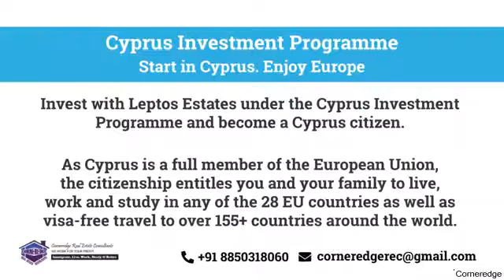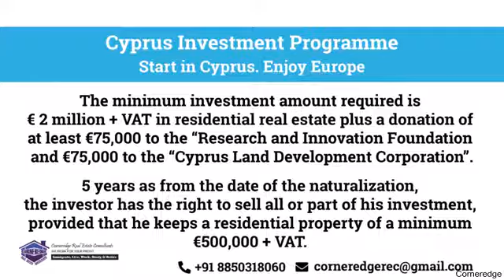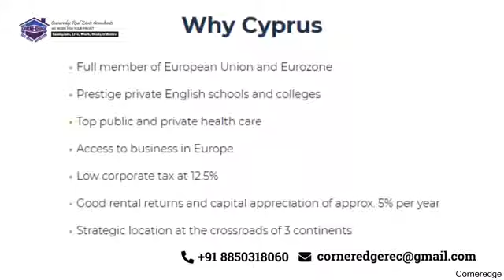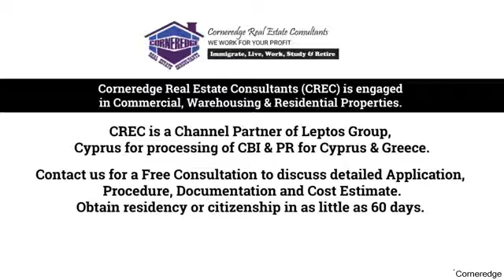Cyprus Investment Program Special Offer (April-May 2020) Coral Seas Villas, Paphos, Cyprus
SPECIAL LIMITED OFFER FOR CYPRUS CITIZENSHIP (April-May 2020)
• Invest €2 million in Property and become a Citizen of Cyprus
• Virtual Tour of Property - Book the Property NOW. FLY LATER! (Option to change it at a later stage)
• Lawyer's fees - FREE
• Inspection Trip to Cyprus
• FREE airline tickets up to €5.000
• FREE Furniture Package valued at €35.000
• 1-week free accommodation in a Leptos Hotel
• FREE Leptos Gold Card Membership
• Ready-to-move-in Freehold Properties

Coral Seas Villas Plot 3
• The sea does not reward those who are too anxious, too greedy, or too impatient. One should lie empty, open, choiceless as a beach - waiting for a gift from the sea. ‘ Anne Morrow Lindbergh ‘
• Akamas National park – Flora & Fauna Beautiful countryside, Best climate on the island, Blue ﬂag beaches, Cosmopolitan area, Daily glorious sunsets, European Capital of culture for 2017, Famous for its Paphos Aphrodite Festival, Freehold properties, Ideal holiday destination for families, Ideal place for outdoor ac vi es & sports, Peaceful place, rich in culture & history, Superb investment opportunities, The best & most luxury Hotels & Resorts, The birthplace of Aphrodite Goddess of love and beauty, 6 Golf courses- the only ones in Cyprus PAPHOS THE COSMOPOLITAN CITY
• Coral Bay Beach Coral Beach Hotel Coral Thalassa Hotel PAPHOS CENTER (15 MIN) AKAMAS NATIONAL PARK (5 MIN) PEYIA VILLAGE (5 MIN) CORAL SEAS VILLAS PRIME LOCATION CORAL BAY, PAPHOS
• 10 min to Paphos town Best Sandy beaches in Cyprus Exclusive Seafront area Close to famous Coral Bay Resort Located at the water's edge Tranquil Village Resort Next to 5* Hotels & Resort Close to the new Paphos Marina 5 minutes to Akamas National Park FACILITIES AND AMENITIES
• Plot 3N MASTER PLAN, PLOT 3 4 BEDROOMS, Total Covered Area Plot Area Covered Veranda 274 m² 712.6 m² 17 m² PRICE  3,280,000 PLUS VAT PLOT 3 4 BEDROOMS FIRST FLOOR GROUND FLOOR
• information, plans, photos and artists’ impressions contained in this presentation are for guidance purposes only and do not constitute a representation or an offer to treat.
• The Developer reserves the right to effect changes as he may deem appropriate prior to Contract. CORAL SEAS VILLAS

WHY CORNEREDGE REAL ESTATE CONSULTANTS (CREC)
• WE DONOT CHARGE ANY FEES FROM THE CLIENT!!!